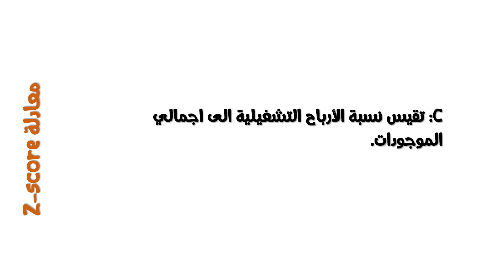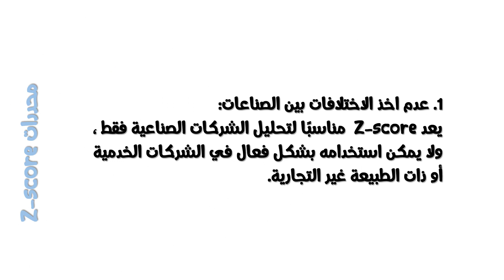Z score Preview